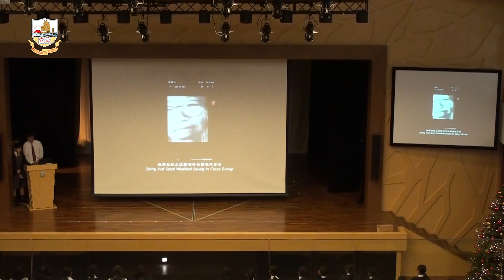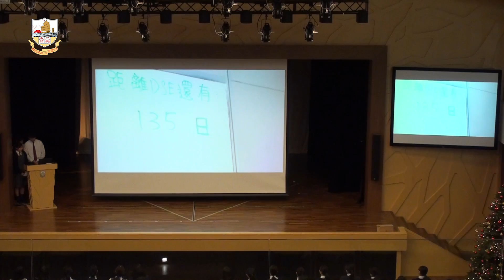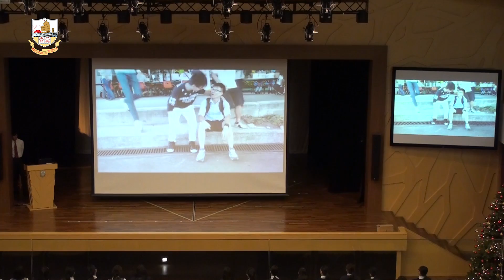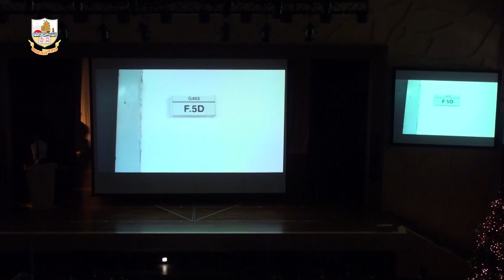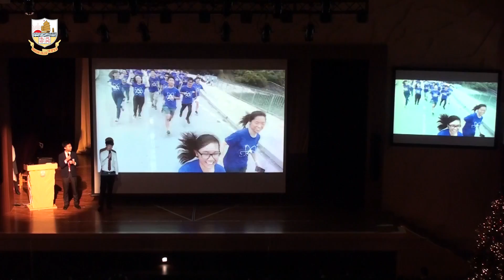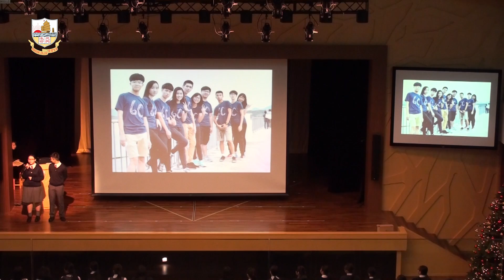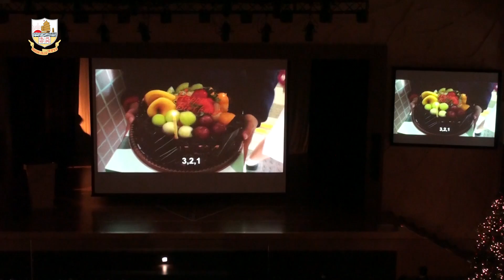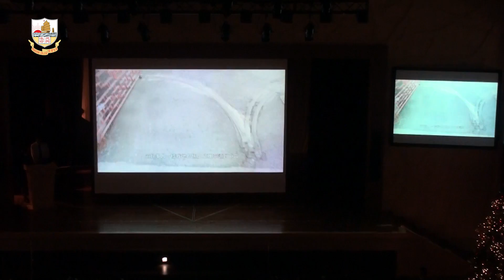20161221 School Assembly F6 Graduation Assembly Senior Form Special 2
20161221 School Assembly F6 Graduation Assembly Senior Form Special 2